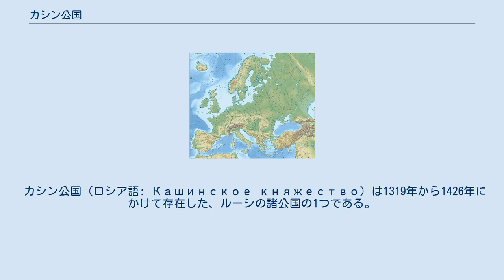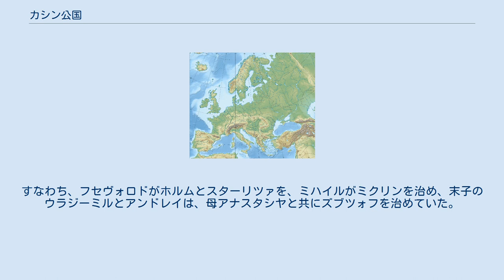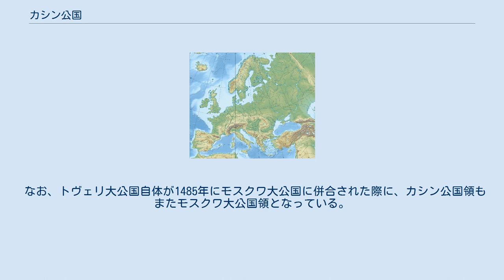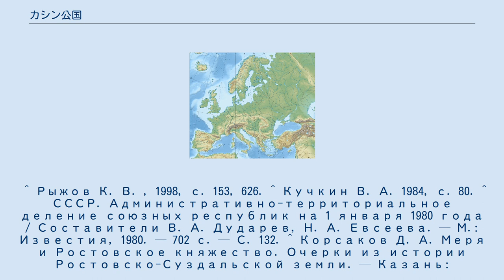カシン公国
T K H D M Z MO N S トヴェリとその分領公国 T：トヴェリ大公国、K：カシン公国、H：ホルム公国、M：ミクリン公国、 D：ドロゴブージ公国、Z：ズブツォフ公国 周辺の主な公国 MO：モスクワ大公国、N：ノヴゴロド公国、S：スモレンスク公国 ポイントは公国の首都の位置のみを示す。
国境線は現在のもの。
 カシン公国（ロシア語: Кашинское княжество）は1319年から1426年にかけて存在した、ルーシの諸公国の1つである。
トヴェリ公国（後に大公国）の分領公国として形成されたが、1375年から1382年にかけてはトヴェリから独立した状態にあった。
1426年、トヴェリ大公国に継承合併する形で消滅した。
 後にカシン公国領となる地域における最も古い都市は、1135年にスーズダリ公ユーリー・ドルゴルーキーが建設したクスニャチン(ru)であった。
カシンの年代記上の初出は1238年である。
後のカシン公国領が13世紀の段階でどこに属していたかは諸説あり、D.コルサコフ(ru)はウグリチ公国領に含まれていたとみなしている。
しかし、V.クチキン(ru)はこの説に対して否定的な意見を述べており、またA.エクゼムプリャルスキー(ru)の説では、カシンはロストフ公国の勢力圏内にあり、1294年に、トヴェリ公ミハイルがロストフ公ドミトリー(ru)の娘アンナ(ru)と結婚した際に、トヴェリ公国領へと移管されたと論じている。
 一方、1212年から1238年にかけてはペレヤスラヴリ・ザレスキー公国に属し、当時のペレヤスラヴリ・ザレスキー公ヤロスラフがウラジーミル大公となった際にウラジーミル大公国領へ、そして1247年に同地域からトヴェリ公国が分離した際にはトヴェリ公国領に属していた、とする説もある。
 1318年、トヴェリ公ミハイルがジョチ・ウルスにおいて処刑された後、その領土は4人の息子たちによって分割相続された。
この時、最も年少のヴァシリーがカシンを含むトヴェリ公国の北東部を相続し、カシン公国が誕生した。
なお一説には、この段階ではカシンはヴァシリーの兄コンスタンチンが受領し、後にモスクワ公ユーリーがコンスタンチンを拘束した際にヴァシリーが相続したともいわれる。
 いずれにせよ、カシン公ヴァシリーを含む４人の兄弟とその子孫は、宗主の位置にあるトヴェリ大公位をめぐって権力闘争を繰り広げた。
1345年に三兄のコンスタンチン（上記のコンスタンチン）が死亡すると、ヴァシリーは一族の中で最も年長者となった。
しかし、1346年にジャーニー・ベクが発した勅令（ヤルルィク）は、次兄アレクサンドルの子のホルム公フセヴォロド(ru)をトヴェリ大公とするものであった。
ヴァシリーはこれを認めず、1348年には自身をトヴェリ大公に変える旨の勅令をジャーニー・ベクから引き出した。
当然の如くフセヴォロドはこれに反発するが、トヴェリ主教フェオドル(ru)が仲裁に入り、1349年にトヴェリ大公の地位はヴァシリーの手中に収まった。
 ヴァシリーがトヴェリ大公となった後、カシン公位はその長子のヴァシリーへ、その死後は次子のミハイルへと受け継がれ、カシン公国が統治された。
ヴァシリーと、フセヴォロドら次兄アレクサンドルの子らの関係は依然敵対関係にあり、双方の間に和平的合意が成るのは1360年のことであった。
なお、この間に、フセヴォロドら兄弟による、父アレクサンドルの所領の分割がなされていた。
すなわち、フセヴォロドがホルムとスターリツァを、ミハイルがミクリンを治め、末子のウラジーミルとアンドレイは、母アナスタシヤと共にズブツォフを治めていた。
しかし、1364年から1365年にかけて流行したペストによって、ミハイルを除く兄弟は皆病死したため、結果的にミハイルがこれらの領土をすべて相続することになった。
そして1365年、ミハイルはトヴェリ大公位をも奪い、ヴァシリーはカシンへと逃走した。
加えて同年末には、同じくペストで病死したセミョーン(ru)の所領クリンをも相続した。
 ただし、セミョーンの領地の継承権をめぐり、ミハイルとヴァシリーの間に紛争が生じることとなった。
これはミハイルを支援するリトアニア大公アルギルダスと、ヴァシリーを支援するモスクワ公ドミトリー（ドミトリー・ドンスコイ）の軍事介入・衝突へと発展したが、ヴァシリー側の勝利に終わり、カシン公国に政変が及ぶまでには至らなかった。
 1382年、ジョチ・ウルスのトクタミシュは、ウラジーミル大公位をモスクワ公家...